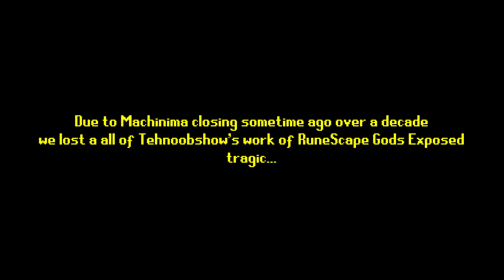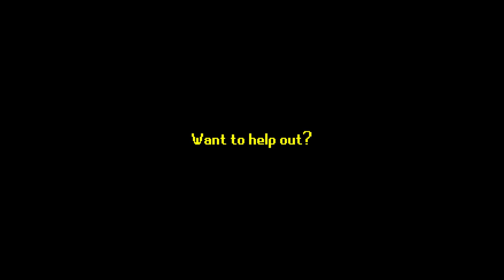RuneScape God's Exposed: Project Remaster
Remember to join DividedStory's friends chat in-game on RuneScape or Old School RuneScape to join in on the recording sessions that will be scheduled after a consensus. Thank-you to my subscribers for talking me into this project I love ya'll.

DRUIDIC RITUAL is NEARLY complete it's probably about a week out but it is HAPPENING!

Credits:
Zamorak: Tatee R
Saradomin: Myston
Guthix: DividedStory